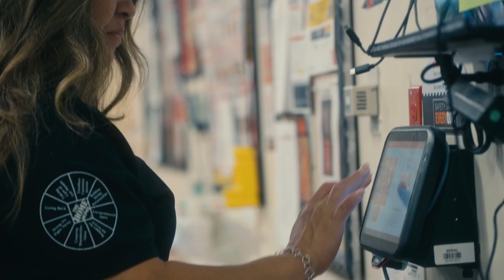Behind the Apron: Angie’s Story | The Home Depot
In this next segment of our Behind the Apron series, MET Supervisor Angie Hernandez shares how her Home Depot team rallied around her and her family in their time of need.